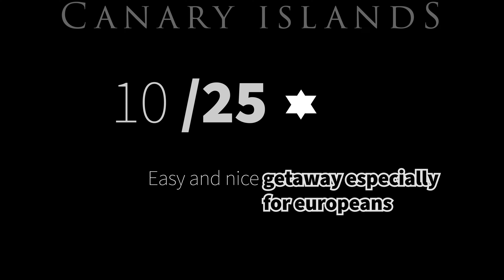20 things I wish I knew before visiting the CANARY ISLANDS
Welcome to another TRAVEL-GUIDE
and welcome to EVERYTHING you have to know before going to FUERTEVENTURA and LANZAROTE, an outworldly, windy, warm and chilled set of islands - next to the african continent, yet part of spain!
Learn about the currency, transportation, food, weather and much more in this video.